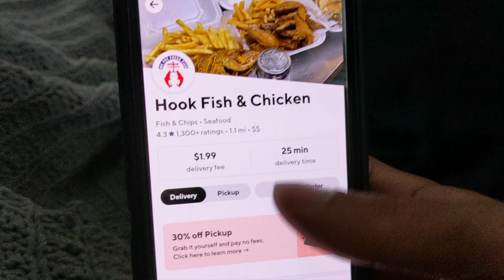Bodyweight Swole - Zander, an American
Bonus track from the EP 'Songs Not on Karen's Playlist'. Bump it on your platform of choice

"What is this video?": 2 minutes of Zander surviving a pandemic, loving his community, and being cheeky.

Producer: Zander, an American
Lyricist: Zander, an American
Sound Engineer: Zander, an American
Videographers: Abeye Cherinet, Shorty
Video Editor: Zander, an American

3-second video clip of Olympic Cafe (RIP) burning borrowed from KSTP-TV's Facebook Live Stream on May 29, 2020

ATC Sound coming soon. Till then

Shot with a Google Pixel 3